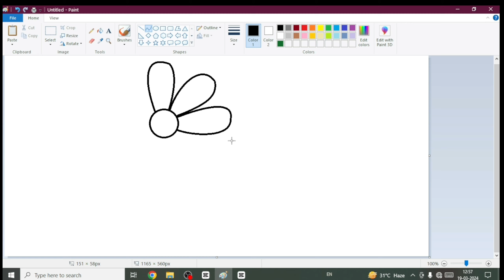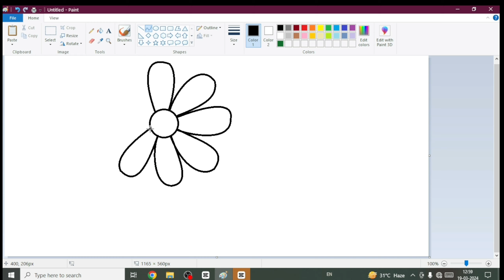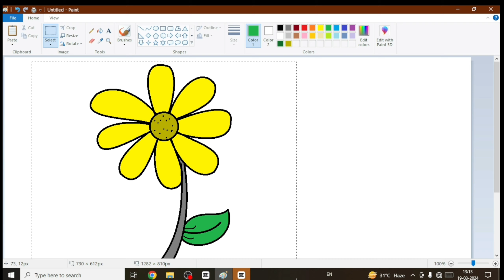Computer में Sunflower कैसे बनाएं || Ms Paint Drawing Video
Computer में Sunflower कैसे बनाएं || Ms Paint Drawing Video || How to draw sun flower in Ms paint ||
 Name :-Sakendra Prajapati 🥰😍😘
From :- Latehar Jharkhand (India)😘🥰😍
Special Tags:-
Description:-💖😍🥰😘👇✍️✍️👇
All the information or content which are shared in the video or used in the video is used for educational purposes only and is not related or belongs to any such real person or identity or entity, and this video is for educational purposes only.